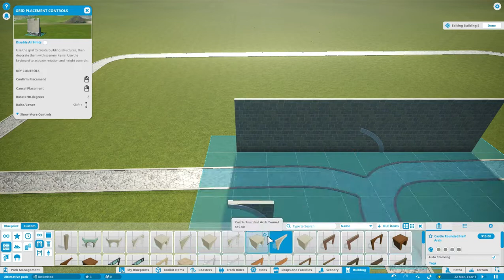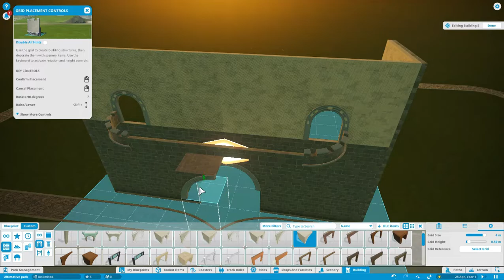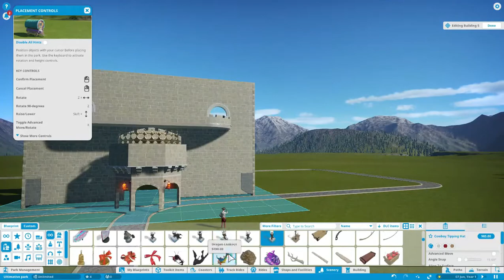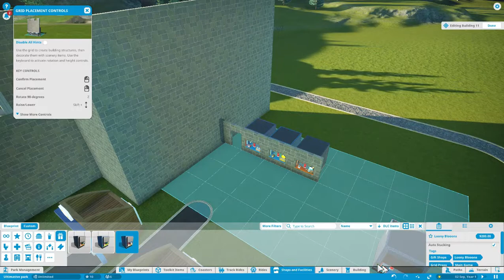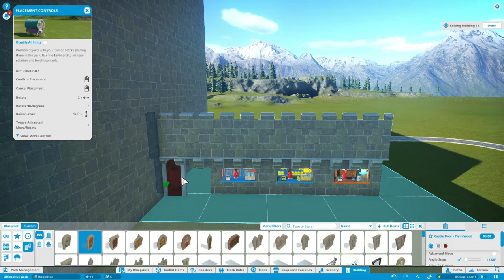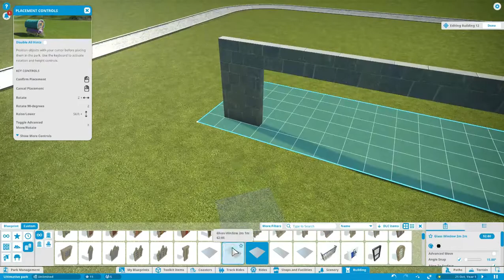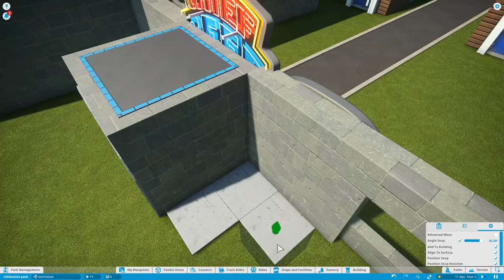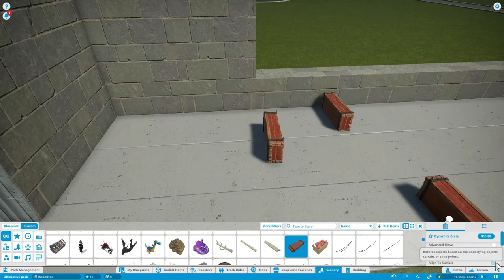EN FRISK START | Planet coaster #1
SJUUU👋🤟👽Jordboer så jeg tilbage i et splinternyt Episode Af Planet Coaster.

og vi skal se hvad jeg har for jer herinde, og hvad udvikling der skabes. I kan skrive i kommentaren  hvad skal jeg lave mere i denne gigantisk sandbox, kom med forslag.

Hvis du vil se hvad grej jeg har (og måske i selv vil have) så se her: